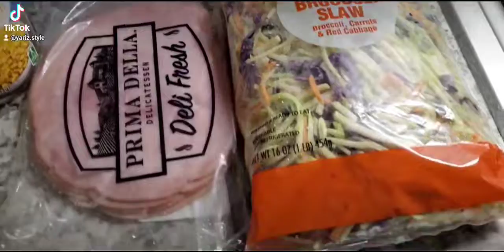Pollo Empanizado/Ensalda Fria!